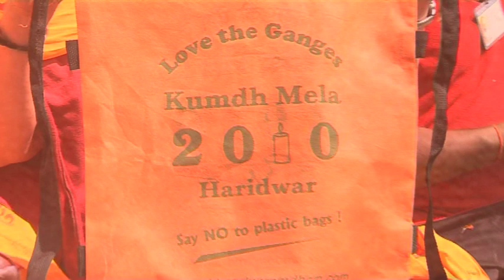Swami Paramanand Giri Ji Mahara, Love the Ganga, Maha Kumb Mela 2010.mov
Swami Paramanand Ji Maharaj,
love the Ganga,
Kumb Mela 2010,
say no to plastic bags,
haridwar